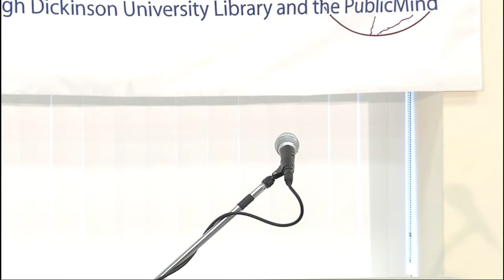Medias Influence on Law in the 21st Century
An event in the Politics on the Public Mind series at Fairleigh Dickinson University's College at Florham, Madison, NJ